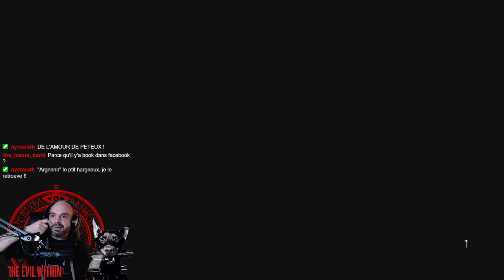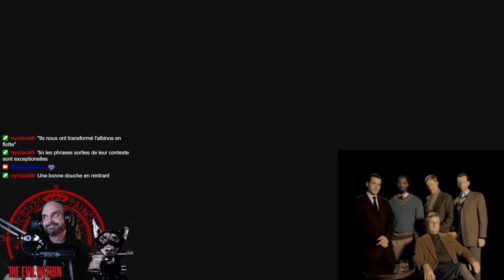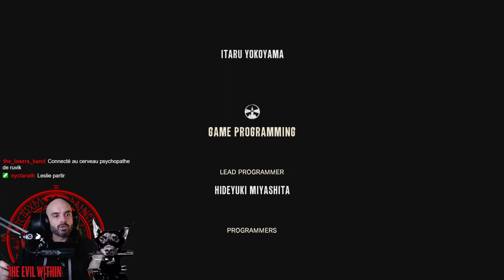[FR] Partie 9 & FIN | The Evil Within